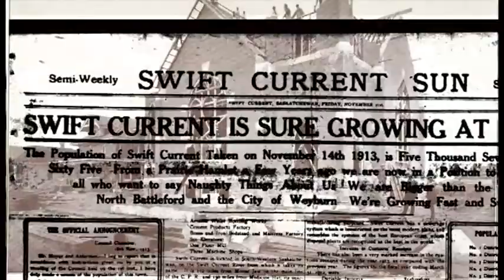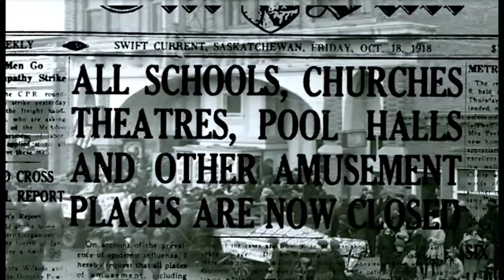Swift Current Centennial: The 1910's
Memories of Swift Current during the 1910's and the formation of The City.